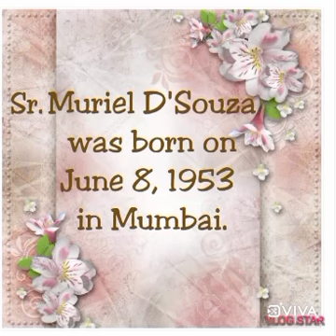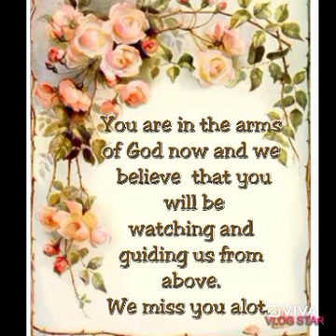Rev. Sr. Muriel D'Souza (June 8, 1953 - February 26, 2021)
A Tribute of Love and Gratitude to our Dear Sister Muriel from your family at Nirmala Convent High School, Nashik City.